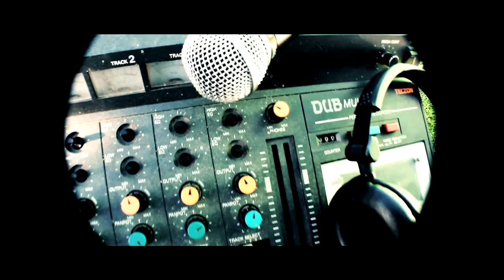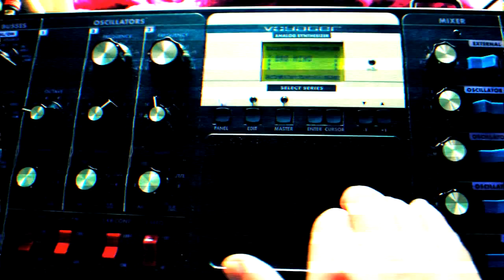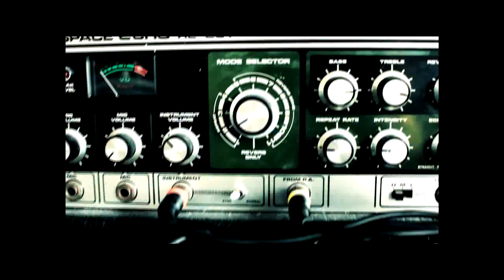Dub Terminator Feat. Ras Stone "Bad Mind"